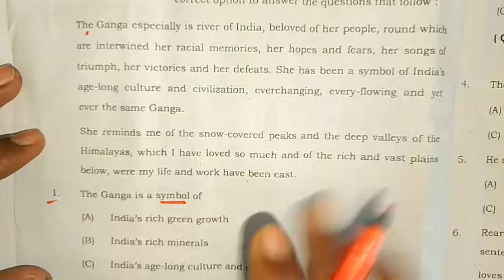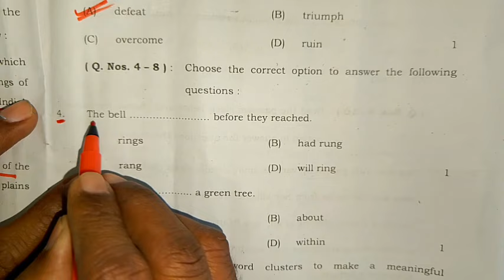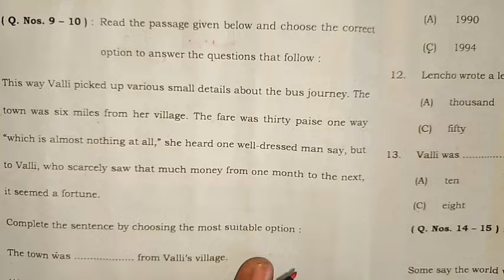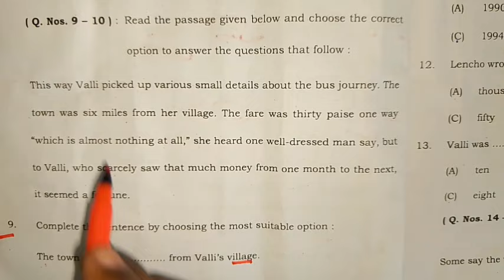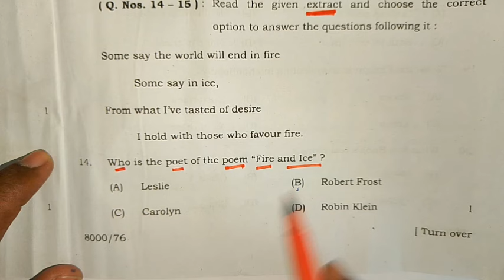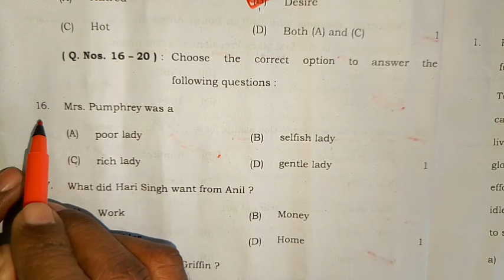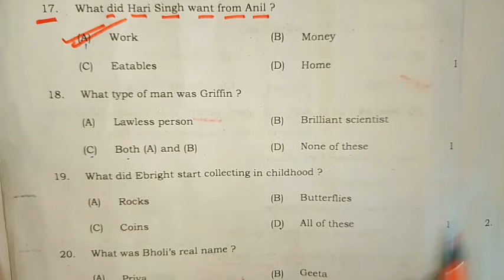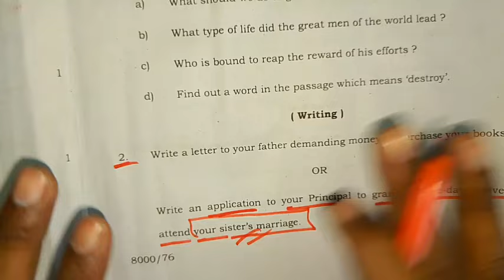4 मार्च अंग्रेजी पेपर सेट (HN),/ class 10th english paper set (nh) 2024//10th angreji paper 2024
4 मार्च अंग्रेजी पेपर सेट (HN),/ class 10th english paper set (nh) 2024//10th angreji paper 2024